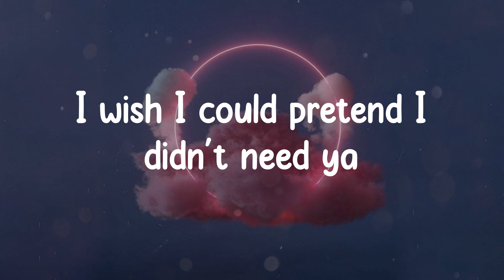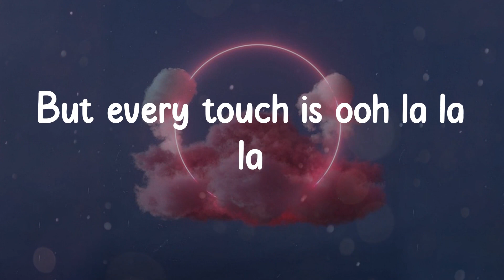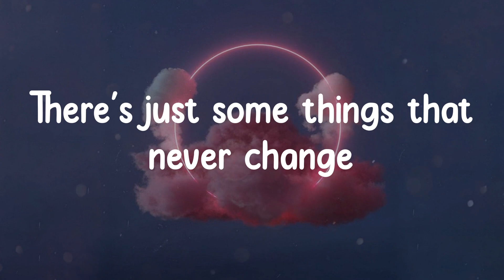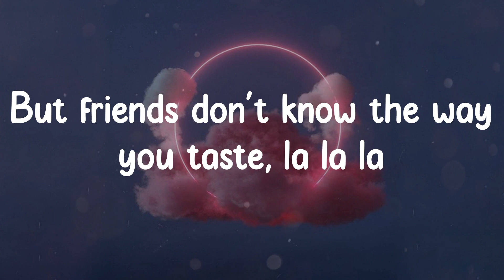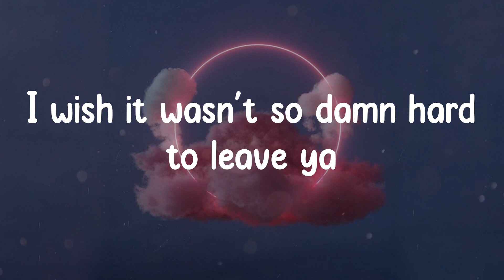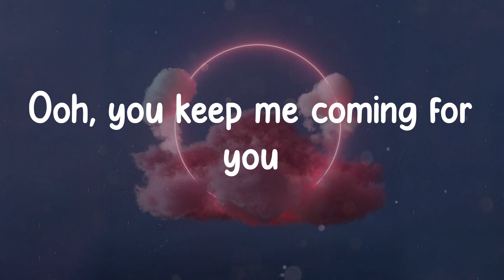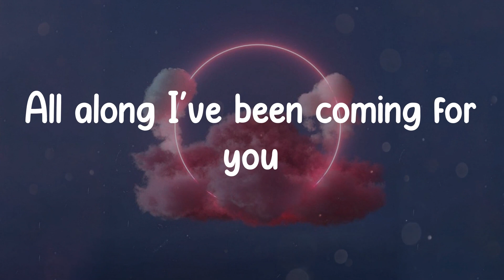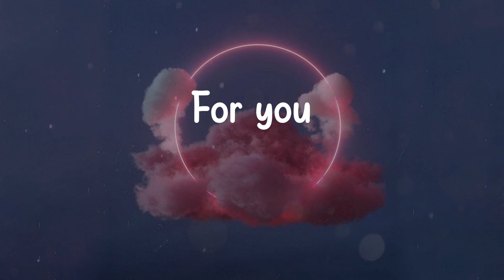Shawn Mendes - Señorita (Lyrics)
Lyrics / Lyric video for Señorita - Shawn Mendes made by DayDreamer ☁

Yeah no
Sapphire moonlight
We danced for hours in the sand
Tequila sunrise